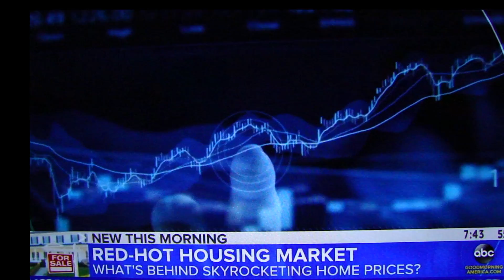ABC News The Red Hot 2021 Real Estate Market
Last Spring real estate markets took off across the United States as people reevaluated their living circumstances. Urban dwellers headed for the suburbs, those that could bought second homes, and real estate investors dug deep in all areas of real estate depleting the inventory and making the market more complicated and difficult for buyers.
If you've ever thought about selling, this is the market you've waited for.
Santa Barbara Real Estate Services